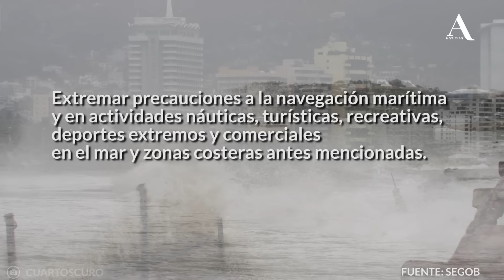Recomendaciones de Protección Civil en temporada de huracanes - Aristegui Noticias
Ante la actual temporada de huracanes, la Coordinación Nacional de Protección Civil de la Secretaría de Gobernación emitió una serie de recomendaciones para evitar tragedias.